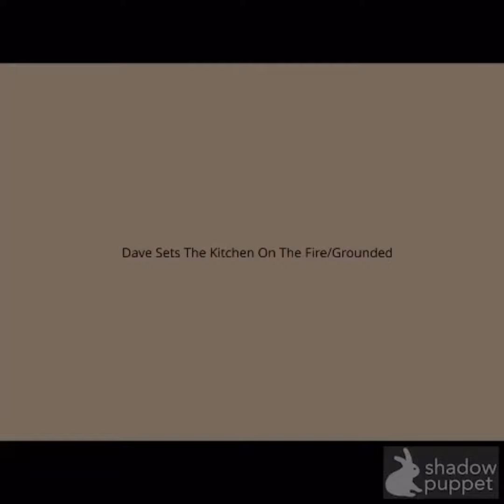Dave Sets The Kitchen On The Fire/Grounded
Dave Is Telling That was waking up. Then Dave is going to the kitchen. Then he put the frying pan on the stove then he sets the fire. Suddenly the parents are smell smoke. And finally Dave is gonna ground you.

Fan Mail:
75 S Franklin Turnpike
Ramsey
New Jersey
07446